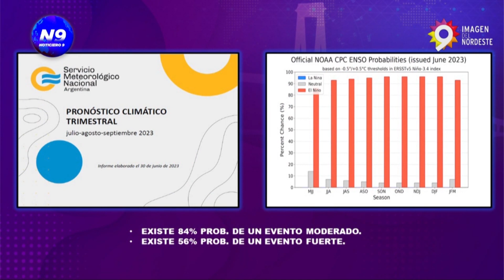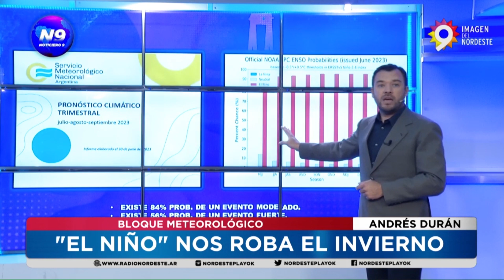BLOQUE METEOROLÓGICO - NOTICIERO 9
"EL NIÑO" NOS ROBA EL INVIERNO
 PRONÓSTICO CLIMÁTICO TRIMESTRAL
PRONÓSTICO CLIMÁTICO DE TEMPERATURAS
PRONÓSTICO CLIMÁTICO DE PRECIPITACIONES
PRECIPITACIONES NORMALES

NOTA: ANDRÉS DURÁN, METEORÓLOGO.